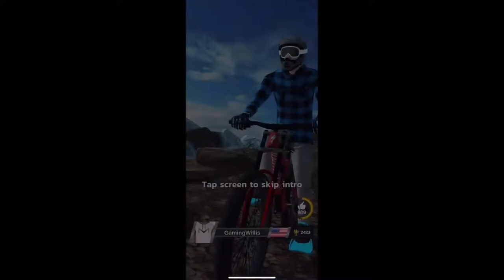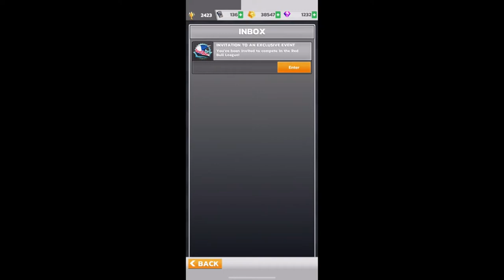Are these the SECRETS to WINNING Rider Battles?? in Bike Unchained 2?? (1v1 v. Martin Söderström)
► Epic Games Support A Creator Code: GAMINGWILLIS

► If you want to sponsor me on YouTube, click that JOIN button!